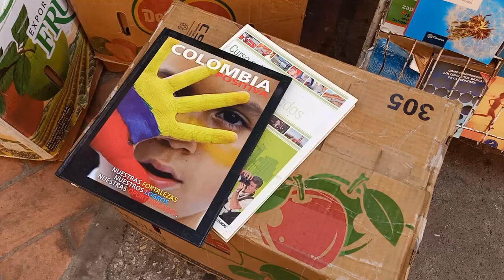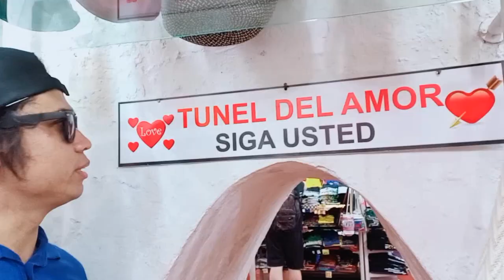Exploring the Old City and the beach of CARTAGENA, COLOMBIA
The old city shows how it is rich of history and how  beautiful it is, While its beach is very famous to tourist and  local people.